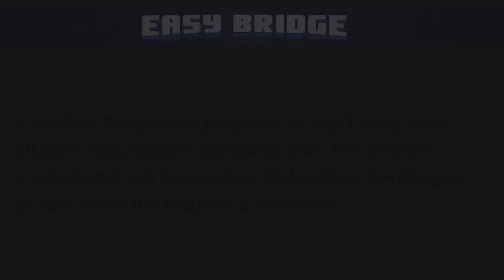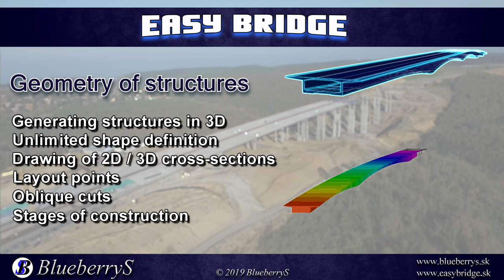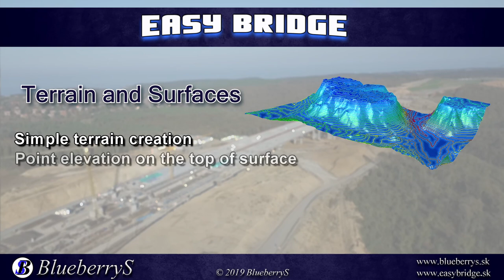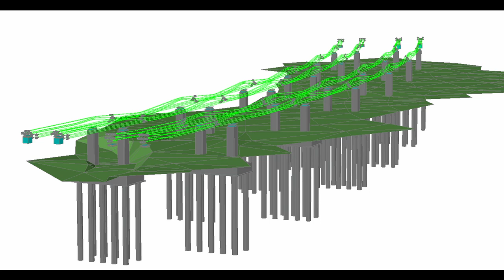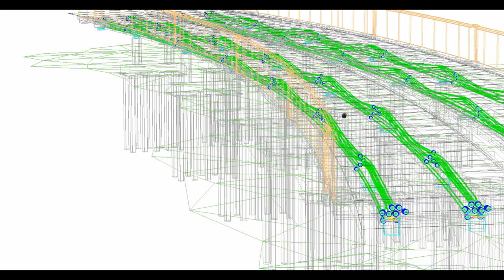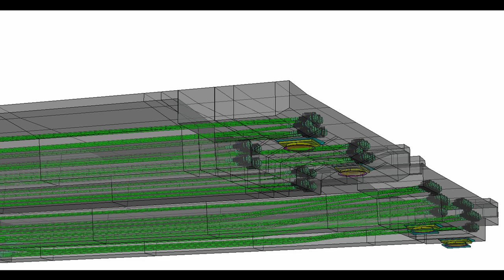Easy Bridge 2019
Easy Bridge promo video